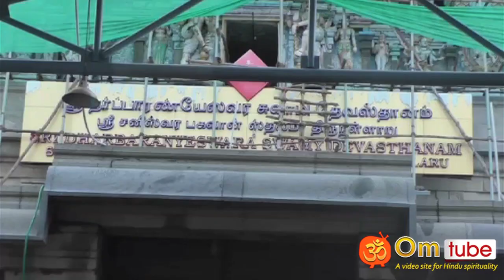காரைக்கால், திருநள்ளாறு சனிபகவான் கோயிலில் பிரதோஷ வழிபாடு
Thirunallar saneeswaran temple, Pradosha pooja